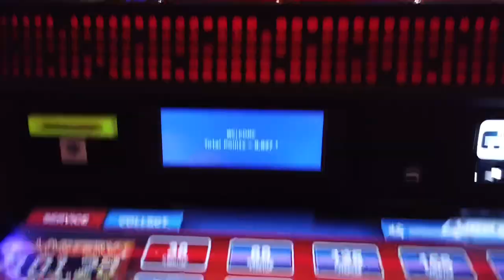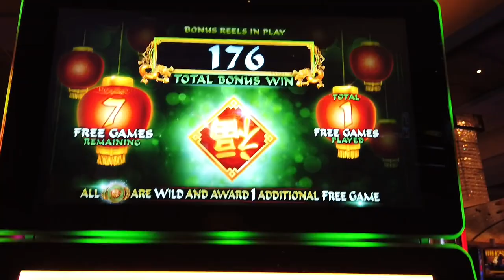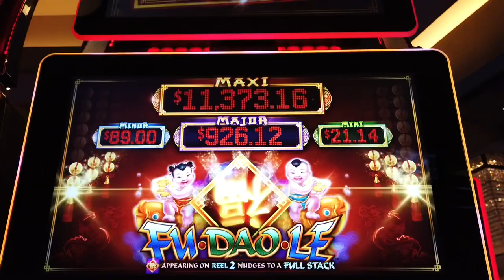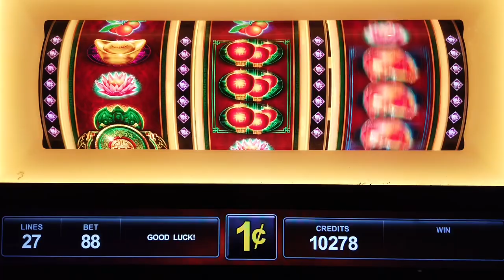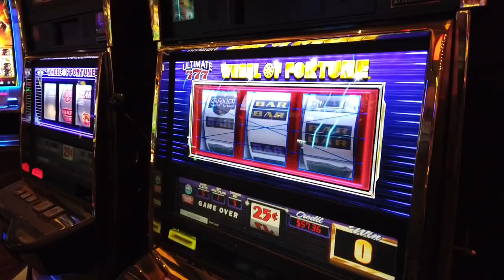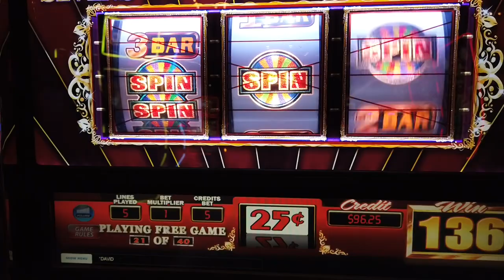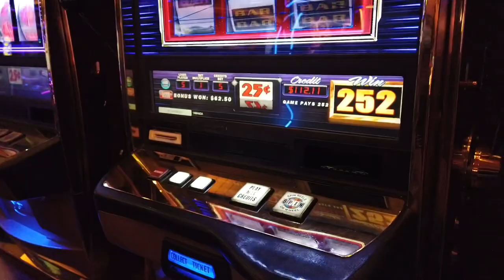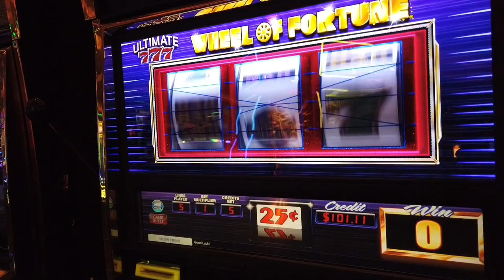FU DAO LE SLOT MACHINE 3 REEL🎰 WHEEL OF FORTUNE WILD RED SEVENS + ULTIMATE 7s!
A very fun session at the Red Rock Casino here in Summerlin Las Vegas from DLM Slots and Lotto. Enjoy =)

Played in this session
FU DAO LE SLOT MACHINE 3 REEL
WHEEL OF FORTUNE WILD RED SEVENS SLOT MACHINE
WHEEL OF FORTUNE ULTIMATE 7s SLOT MACHINE

FU DAO LE SLOT MACHINE 3 REEL,  WHEEL OF FORTUNE WILD RED SEVENS, AND ULTIMATE 7s WHEEL OF FORTUNE..LET'S PLAY TO WIN!